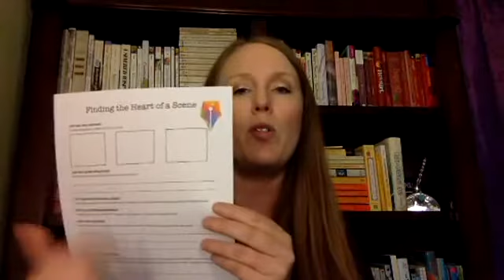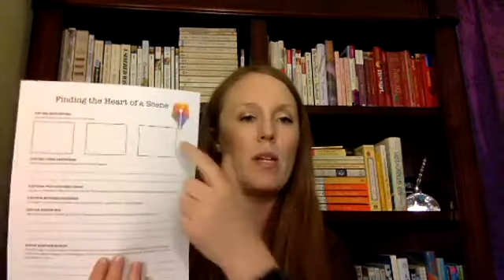Finding the Heart of a Scene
Sometimes young writers tell me they feel like a scene is boring. They wonder: Should I add something exciting, dangerous, explosive? Today, we're focusing on how to make the kinds of scenes that keep readers turning page after page. What keeps them reading might surprise you. Action is compelling, but the secret to engaging readers has much more to do with the WHY than the WHAT. If you're scratching your head and wondering how heart can matter more than action, or how you can make the why work in your writing, today's Facebook Live session is for you.

Don't miss this week's printable, a cheat sheet to help you find the heart of your next scene